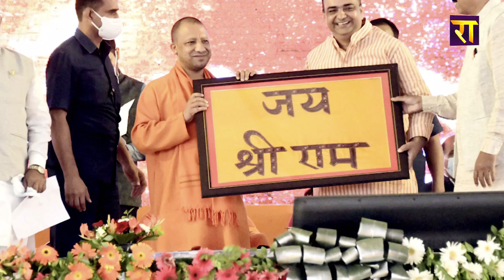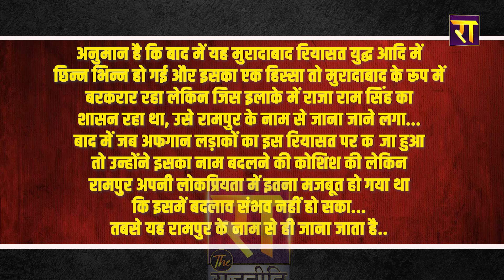Rampur : रामपुर में पहली बार... ‘हिंदू’ विधायक तैयार | Azam Khan | The Rajneeti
रामपुर में पहली बार... ‘हिंदू’ विधायक तैयार...